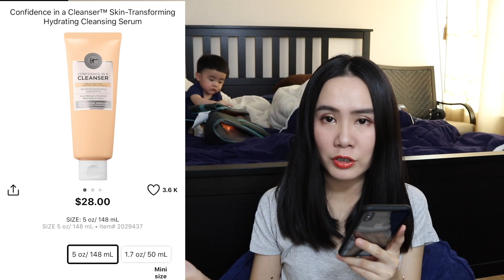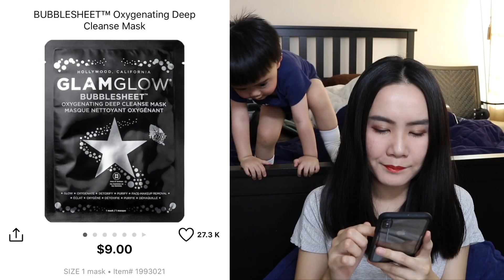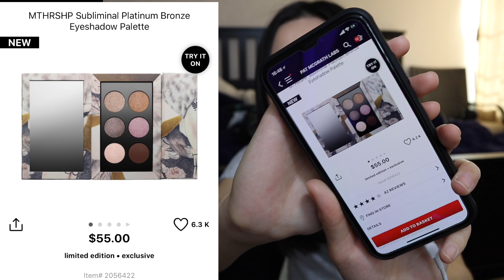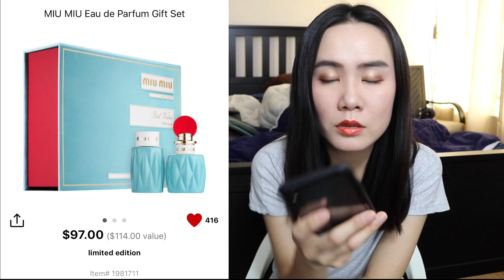High起来！Sephora Rouge 2018春季打折剁手草单！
希望你们会喜欢这只视频啦！
爱你们~ 愿你们每天都过得开心~~~ MUA~

 我的肤质：混合敏感肌（毛孔，色斑困扰）

美妆影片: Canon 80D
Vlog: Canon G7X Mark II
Editing Software: FCPX

视频中所提及到的产品都是自购的！